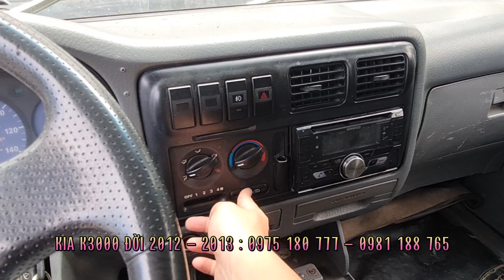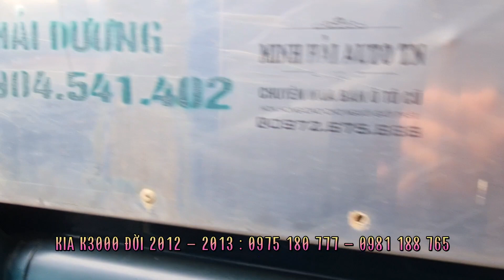12.10.2022: Báo giá chi tiết loạt xe tải KIA K3000 đời 2012 và 2013 dòng 1t4 Hạ tải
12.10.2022: Báo giá chi tiết loạt xe tải KIA K3000 đời 2012 và 2013 dòng 1t4 Hạ tải

XEM THÊM CÁC MẪU XE TẠI SALON:

2. Tôi Đã Có Được Chiếc Xe Trong Mơ Nhờ Chiến Lược 3 Bước Đơn Giản Từ Luật Sư Phạm Thành Long
3. #2 Hầu Hết Các Khách Hàng Đã Chọn Được 1 Chiếc Xe Ưng Ý Nhờ Chiến Lược " HỎI "3 Bước Đơn Giản Này
4. #3 ĐẠT XE TẢI tiết lộ 3 cách đơn giản DÙ KHÔNG BIẾT LÁI XE vẫn tự tin mua được xe tải cũ chất lượng
5. #4 Bạn Có Muốn Sở Hữu 1 Chiếc Xe Ít Tiền Nhưng Còn Chất Lượng Để Kinh Doanh Khởi Nghiệp |Đạt Xe Tải
8: #7 NGỪNG MUA XE và HÃY BẮT ĐẦU Với Mục Tiêu Tài Chính | ĐẠT XE TẢI
9. #8 Tại Sao Hầu Hết Khách Hàng Của Tôi Đều Lựa Chọn Dòng Xe Ít Tiền Để Kinh Doanh Khởi Nghiệp
10. #9 3 Mẹo Nhanh dành cho người mới chọn được xe tải cũ MÁY CHẤT nếu không muốn Tiền Mất Tật Mang